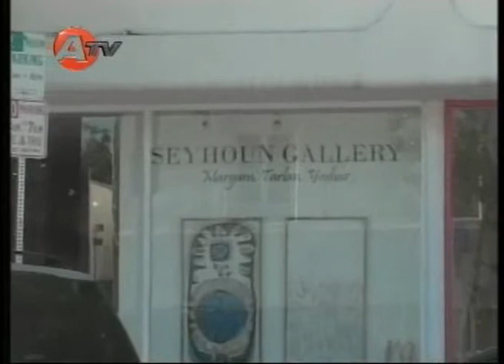homayoun khosravi interview with arjang hedayati rad